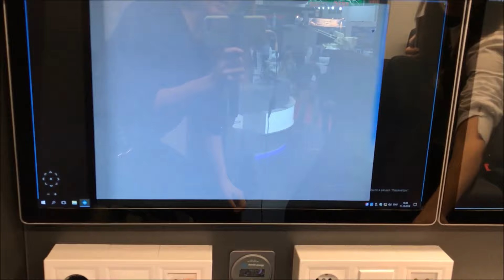Первый в мире автобус-внедорожник TORSUS.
Полноприводный автобус Torsus Praetorian CCTV.  Уникальная машина на шасси MAN 4х4 с оригинальным кузовом из композитных материалов разработана при участии украинской компании Pulsar Expo, а выпускается на словацком заводе.
Автобусы Torsus Praetorian уже показывали на ряде украинских выставках – в санитарном исполнении и в пассажирском, а вот в версии для видеонаблюдения он демонстрируется впервые.  Данный автобус будет идеальным средством для пограничников и силовых ведомств. Сильная сторона машины – отменная проходимость. Дорожный просвет составляет 389 мм. Максимальный угол подъема – 33 град., угол крена – 28 град., а глубина брода – 900 мм. Автобус массой 13,5 т оснащен 6,9-литровым турбодизелем MAN мощностью 290 л.с.  Коробка передач – 12-ступенчатая, полуавтоматическая MAN Tip-Matic.
Torsus Praetorian CCTV  может дополнительно комплектоваться тепловизионными камерами, дронами, радиостанциями, спутниковыми антеннами и джеммерами. В салоне помимо рабочей зоны для операторов видеонаблюдения имеется отсек для отдыха. Здесь четыре кресла, откидная спальная полка, микроволновка, электрочайник.
Государственная пограничная служба Украины недавно закупила девять мобильных тепловизионных комплексов на базе Torsus Praetorian 4х4 - для Львовского, Мостиского и Луцкого погранотряда – по три комплекса на каждый.